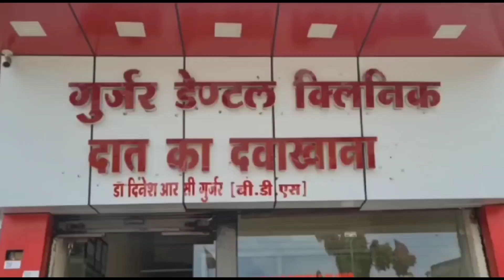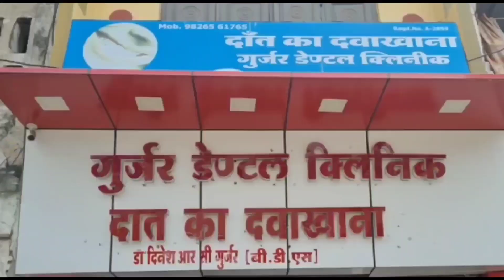वकील खुद फर्जीवाड़ा करते हैं, दबाव बनाते हैँ,वकीलों के आवेदन के विरोध में पटवारियों ने सौंपा ज्ञापन